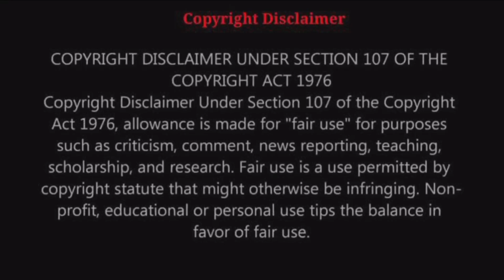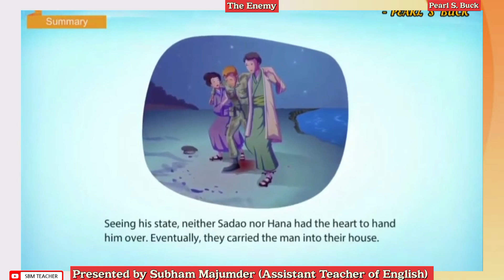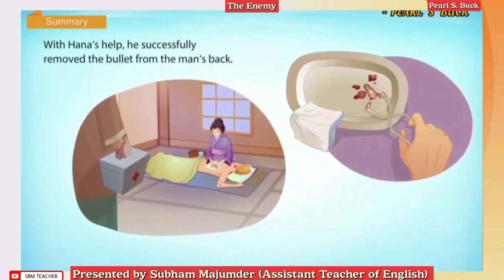Class 12 English Chapter 4 | The Enemy